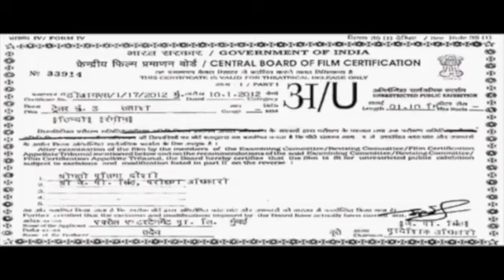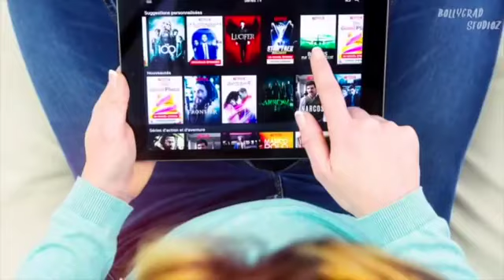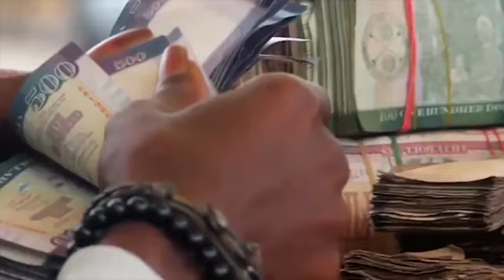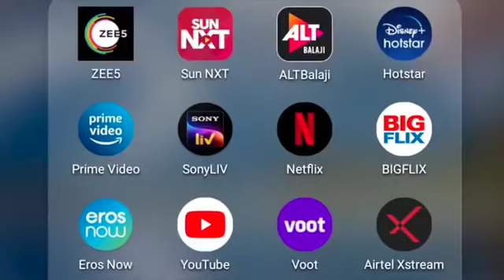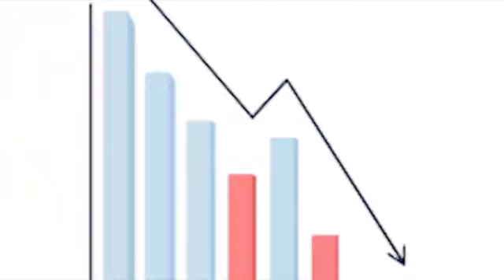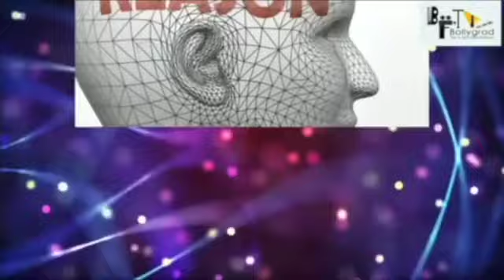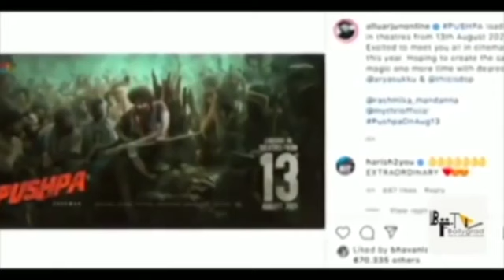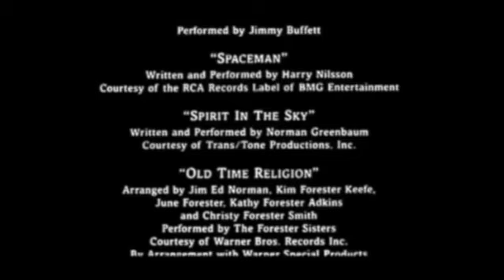Pushpa 2 | Full Movie Hindi Dubbed HD Facts | Allu Arjun | Rashmika | Sukumar | Vijay Sethupathi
Pushpa - The Rise (Hindi) FULL MOVIE facts | Allu Arjun, Rashmika, Fahad | Sukumar | DSP

The wait is over! The most powerful PushpaHindi full movie facts is here.

Goldmines Telefilms Pvt Ltd Presents “Pushpa The Rise(Hindi)”
Starring Allu Arjun,  Rashmika Mandanna, Fahadh Faasil, Sunil in lead roles, directed by Sukumar and produced by Manish Shah.